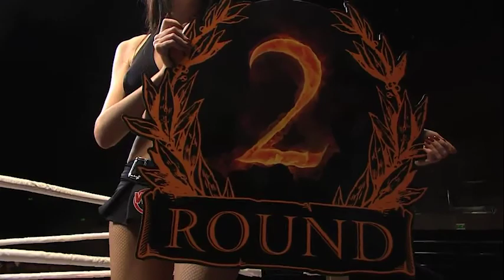Uranbek Esenkulov vs Mohamed Belarbi - W5 "GRAND PRIX OREL"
Event 22: W5 "GRAND PRIX OREL" November 16, 2013
Uranbek Esenkulov vs Mohamed Belarbi - Rating Fight in Light Middleweight Category (71 Kg)